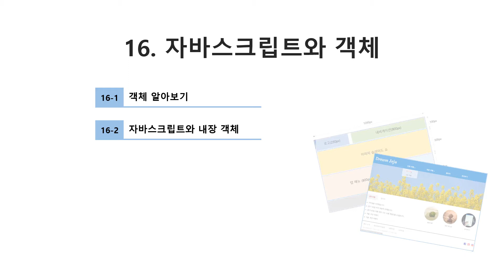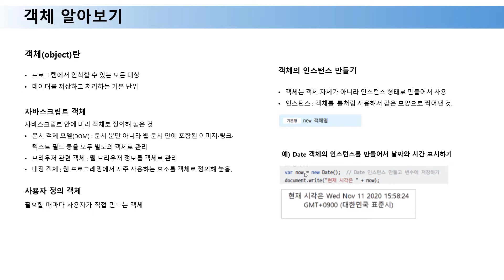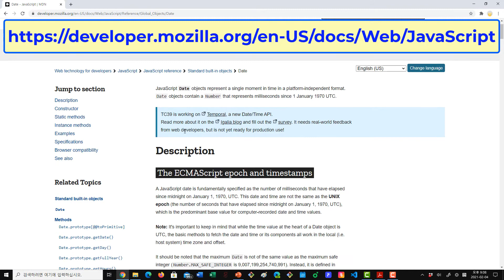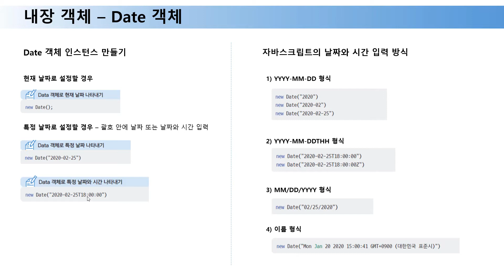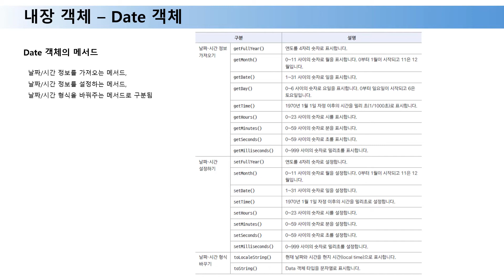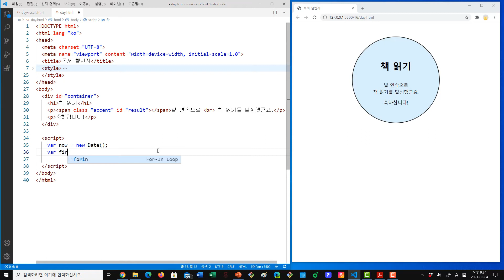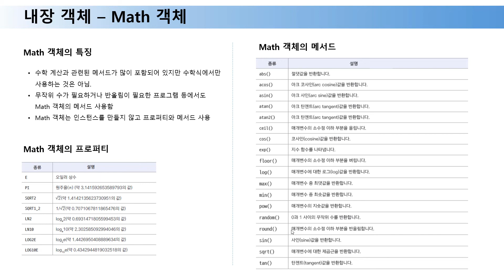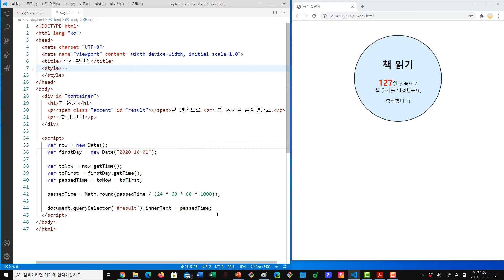16-1 자바스크립트와 객체 | Do it! HTML+CSS+자바스크립트 웹 표준의 정석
[내용 구성]
넷째마당 자바스크립트 기초
16-1 자바스크립트와 객체 | Do it! HTML+CSS+자바스크립트 웹 표준의 정석

최신 웹 표준 기술인 HTML5, CSS3, 자바스크립트(ES6)로
웹 기본기를 단단하게 쌓자!

웹 개발 분야는 하루가 다르게 변하지만,
웹 표준 기술인 HTML, CSS, 자바스크립트의 기본은 변하지 않습니다.
그렇기에 웹 기술의 기본을 알면 개발이나 디자인을 하더라도,
새로운 기술을 두려워할 필요가 없지요.

《Do it! HTML+CSS+자바스크립트 웹 표준의 정석》은 웹에 입문한 사람들을 위해 HTML의 태그가 무엇인지부터 시작해 CSS, 자바스크립트의 고급 기술까지
다양한 개념을 간단명료한 예제와 함께 충분히 설명해줍니다.

총 500여 개가 넘는 'Do it! 예제와 실습'을 하고 '한눈에 정리하기',
'마무리 문제'까지 풀며 웹 기본기를 단단하게 쌓아 보세요.

[더 공부하고 싶은 분들을 위해]
¶ Do it! 시리즈로 공부한다면 'Do it! 스터디 룸' 네이버 카페